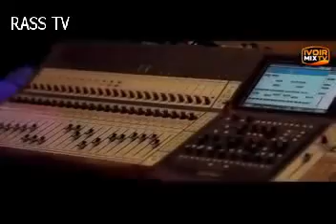Espoir 2000 Stop au Piratage